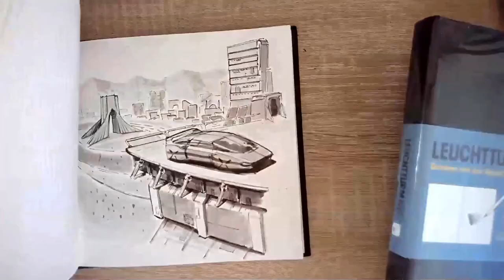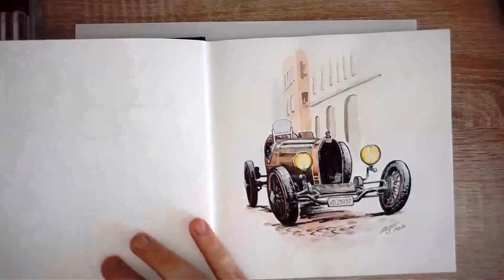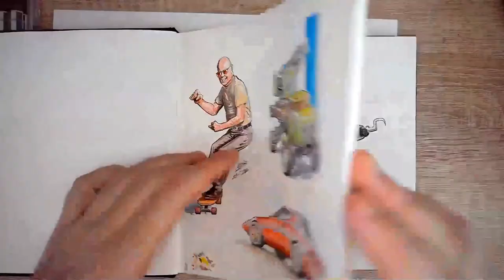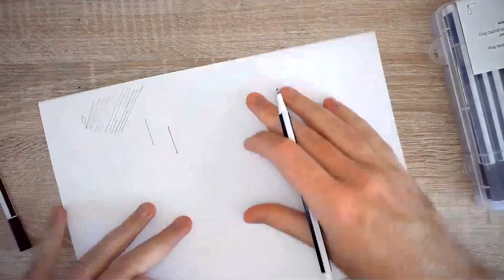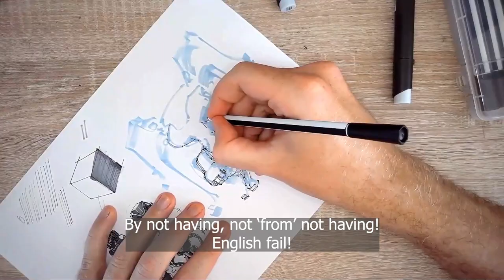Drawing is cheap! You don't need expensive supplies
Drawing can be very cheap if you buy only the necessary supplies.

If you want to support me take a look at my Gumroad page where you can also find the full .psd file for the fan:

Tools I use:
Pencils: Bruynzeel HB and Staedtler HB
Autodesk Sketchbook
Procreate

audio